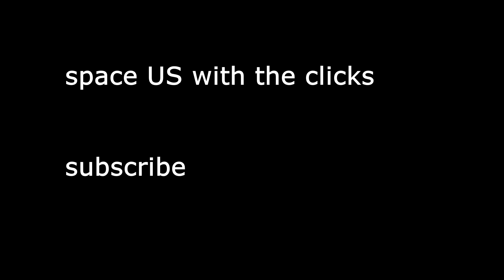lake theme pokemon layout with and without clicks ID: 108966447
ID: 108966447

botted

pokemon